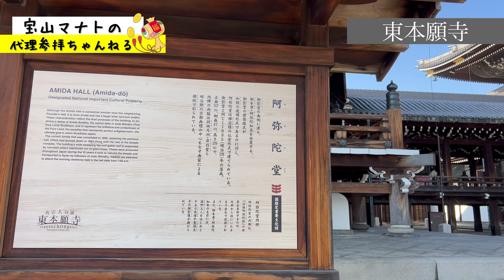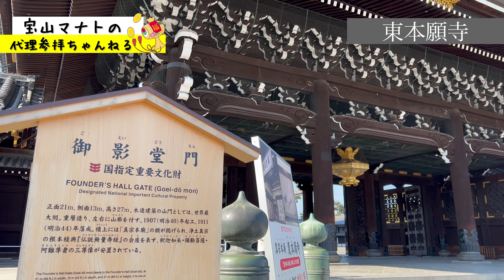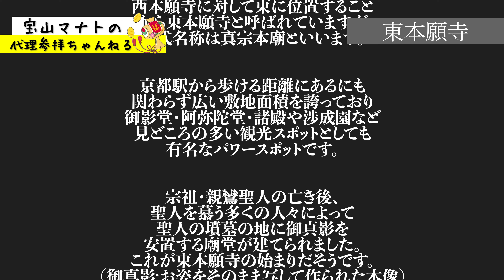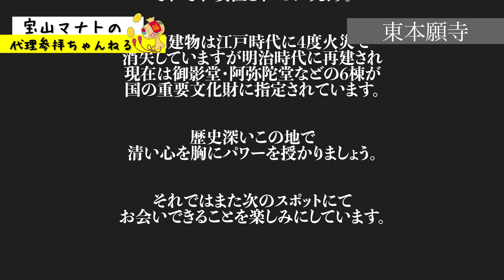【全てが好転する強力パワー】宗祖がもたらすご利益と霊力のエネルギーで全体運・金運を高めるパワースポット開運動画【東本願寺様】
今回は京都にある東本願寺様へ
皆様の人生が好転するよう祈願しにいきました！

霊力のエネルギーと神様のご利益により
強力な開運動画となっておりますので
ぜひ最後まで、そして何度でもご活用ください。

『パワースポットに毎日行きたい』というすべての人の夢を叶えるために神社やお寺などのパワースポットを巡る動画を毎日アップしていきます。

そしてその行為/動画を【代理参拝】と呼ぶことにしています。

神様や仏様は『祈る気持ち』を大切にしていれば、たとえ離れていてもアナタを見てくれています。

さあ、私と一緒にパワーを授かりに行きましょう。

※音源もソルフェジオ周波数を取り入れたスピリチュアルパワーの強い音楽を採用しております。作業用BGMとしても是非ご活用ください。